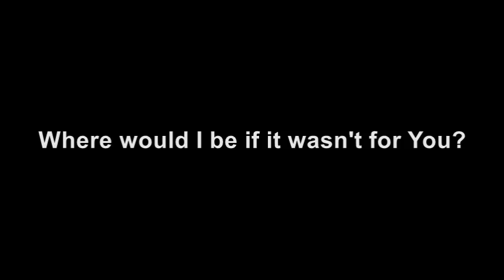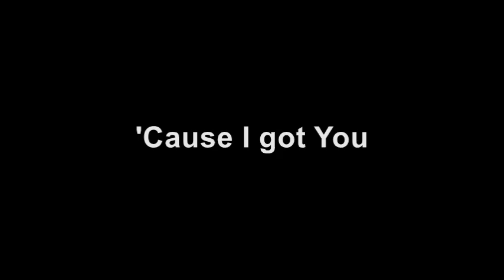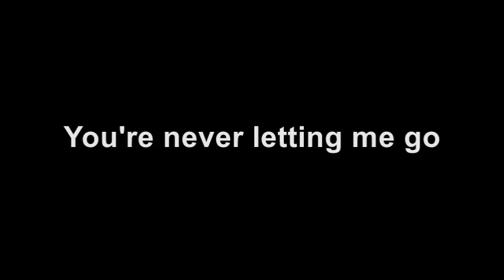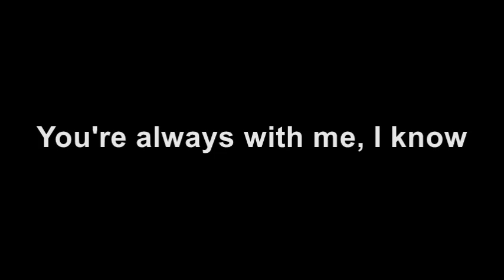Danny Gokey "I Got You" with VOCALS & LYRICS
Sing along to Danny Gokey's "I Got You" with this Christian karaoke backdrop! Get the lyrics on screen and feel the power of God's love as you worship and praise Jesus through music.

"I Got You" is a song by Danny Gokey, an American contemporary Christian music singer and former American Idol contestant. The song is characterized by its upbeat rhythm and inspirational lyrics, emphasizing themes of support, faith, and resilience. It's part of his album "Haven't Seen It Yet," which features a mix of pop and worship songs that convey messages of hope and trust in God's plan.

Karaoke machines for Adults:

Luditek 2-Pack Sound Activated Party Lights with Remote Control Dj Lighting, Disco Ball Light,
[3-Pack] Disco Ball DJ Party Lights Sound Activated with Remote Control Strobe Lamp 7 Modes Stage Light for Home Room
POCOCO DJ Disco Stage Party Lights, Sound Activated Laser Light RGB Flash Strobe Projector with Remote Control

Welcome to SOL! Your Family Safe Channel! SOL stands for "Sing Out Loud!" and "Stories Out Loud!" Enjoy Safe Family-Friendly Stories and Contemporary Christian karaoke songs. This is a Safe Place to Land!

Family fun is at SOL!

Edison
Your Family Safe Channel
"Making An Impact, Leaving a Legacy"
"Your NEED is Greater..."
"Acts of Service through YT"

Contemporary,Christian,Karaoke,Lyrics,Christian Music,faith-based,God,Jesus,Danny Gokey,I got you